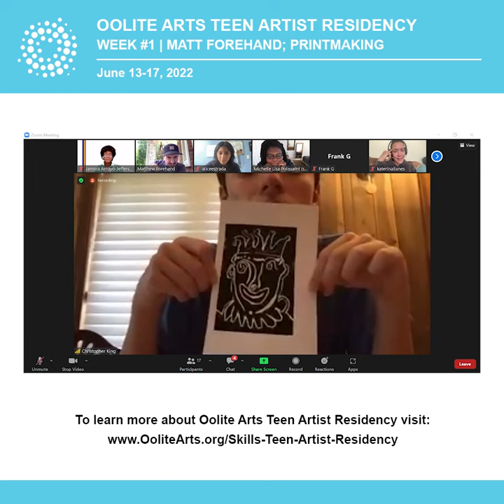Oolite Arts; Teen Artist Residency; Week 1, Matt Forehand (Printmaking), 6/13-17/2022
During the week of June 13th - 17th, the students of the Oolite Arts Teen Artist Residency completed the first-week rotation with Miami-based artist Matt Forehand.

Matt is a phenomenal artist who specializes in printmaking. He began our first session by providing us with an overview of his personal and professional background, then he showed the group some of his amazing artwork as well as gave insight into the various inspirations that spur his creations.

Afterward, Matt explained that our assignment for the week was to create our own printmaking artwork using the supplies provided to us by Oolite Arts. He showed us how to use the Speedball Linoleum cutter assortment and rubber cutting blocks to make the stamp that would be used to create our print.

Our second session was just a quick check-in for updates on the progress of our printmaking. During our final session, each student had the opportunity to showcase their creations and comment on the overall experience of the printmaking process as well as receive feedback from Matt and the other students.

My print was of a woman with the sun directly over her shoulder. As Matt had cautioned, it was definitely difficult to roll the stamp and get all my finer detailed cuts. But, I am very happy with my first-ever stamp print artwork.

Thank you to Michelle Lisa Polissaint (Oolite Arts Education and Community Engagement Manager) for ensuring the students had a productive and fun-filled week.

The Oolite Arts – Skills: Teen Artist Residency invites 30 teen artists from Miami-Dade County to participate in a 4-week residency to work under the tutelage of Miami-based teaching artists during the summer. To learn more visit: